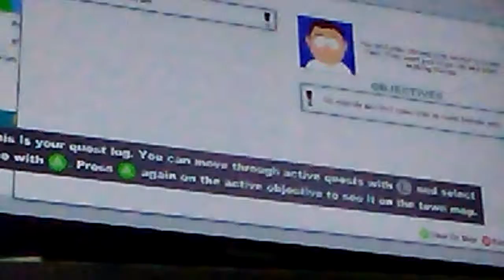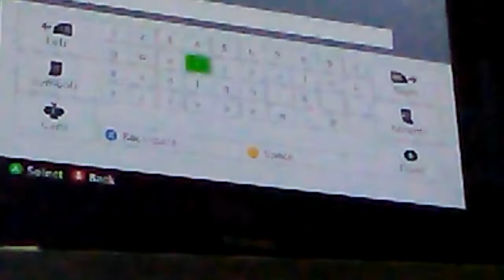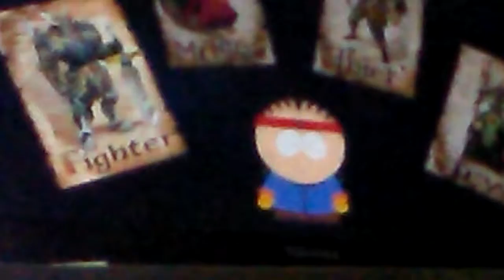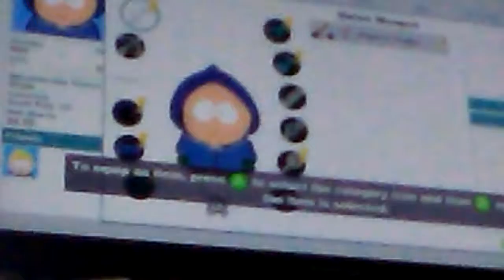The new kid in town